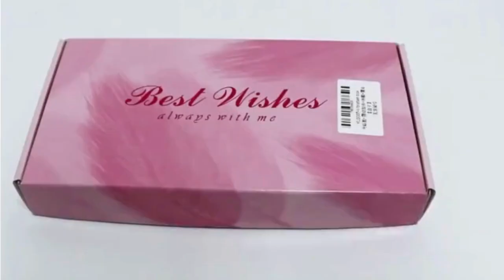The best portable heating pad for cramps, belly and back pain relief for women and girl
- Work quietly under your clothing and doesn't distract you from your activities.Wear during everyday chores and activities, it will stay securely in place without any sliding.
- You can easily wear it during both summer and winter, especially if you are suffering from menstrual cramp.
- It also can be used to keep warm and comfy during a cold winter.The heating pad with flexible , can be stretched to fit the natural curves of your body.for more visit our store: